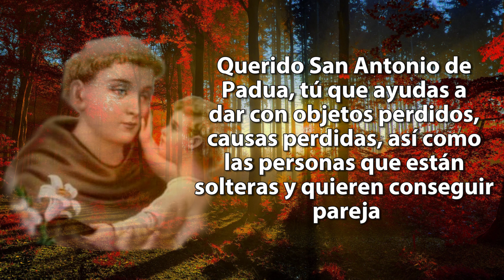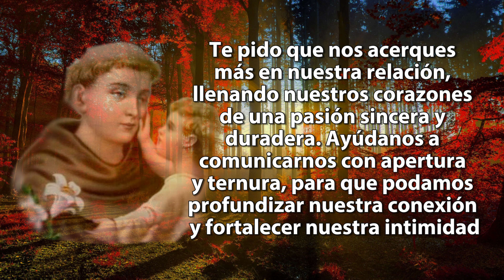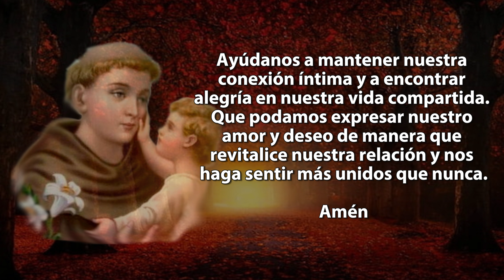Oración para REFORZAR la PASIÓN | Oración Espiritual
En esta ocasión les muestro la oración para reforzar la pasión